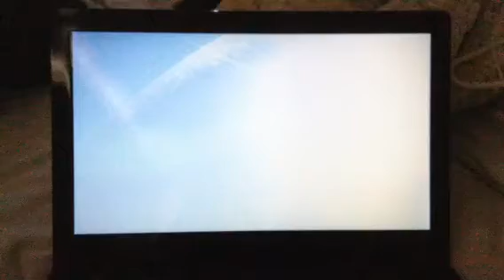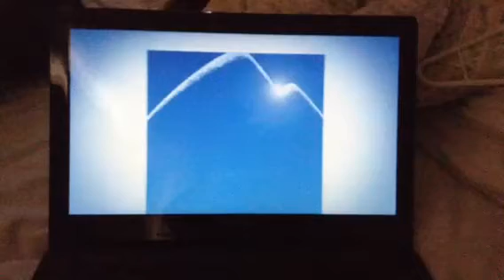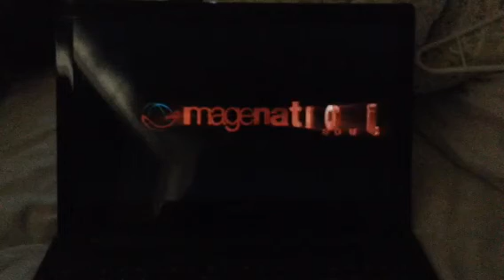Opening to Furry Vengeance 2010 DVD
Here is the Opening to Furry Vengeance 2010 DVD and here is the order:

1. Summit Entertainment logo
2. The Views Expressed Screen
3. Letters To Juliet Preview
4. Astro Boy Preview
5. DVD Menu
6. Rated PG MPAA Screen
7. Summit Entertainment logo
8. Participant Media logo
9. Magenation Abu Dhabi logo
That's All!